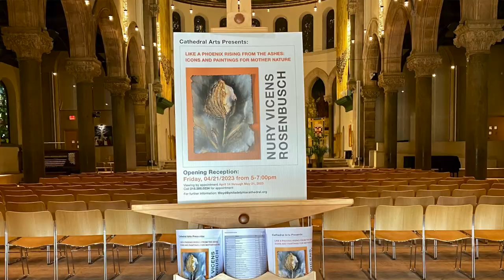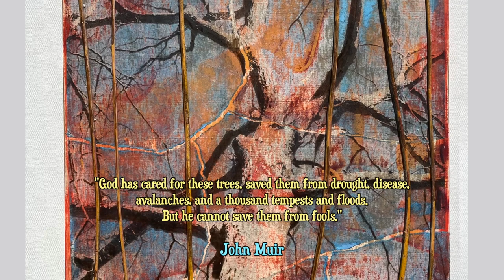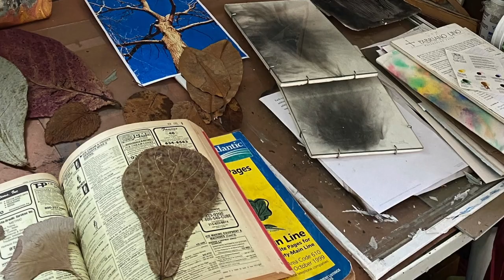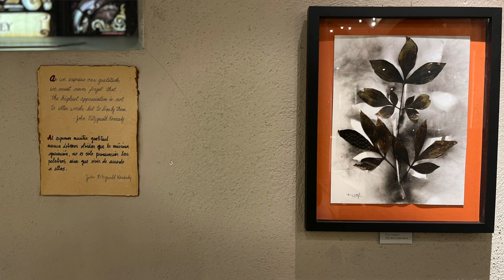Nury Vicens Rosenbusch, Art for Mother Nature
"There has been a thought thread running through my work for quite some time. It expresses the closeness I feel with Nature, as well as my growing awareness of the fragile balance that exists between the Natural world and Human Nature." - Artist Nury Vicens Rosenbusch